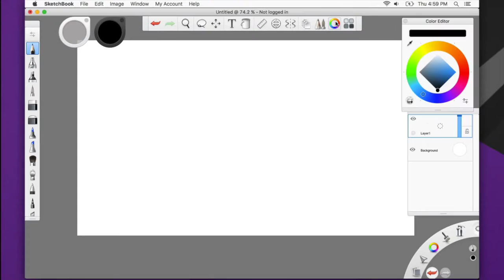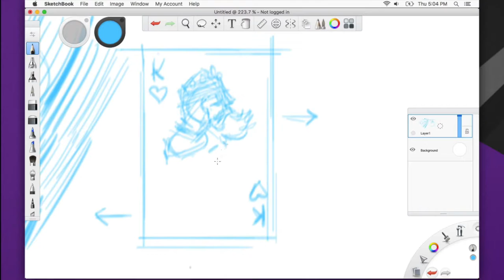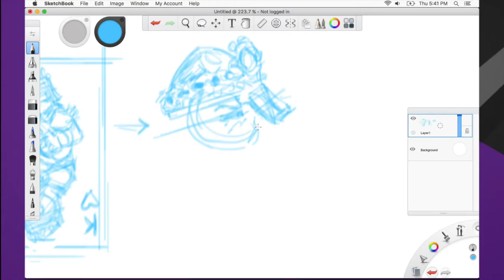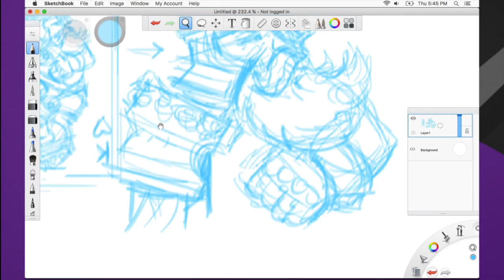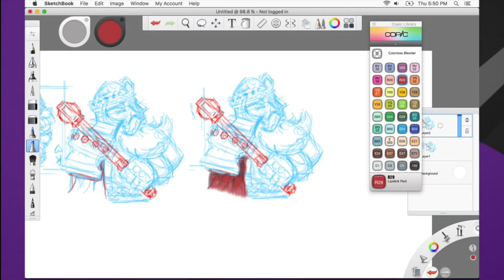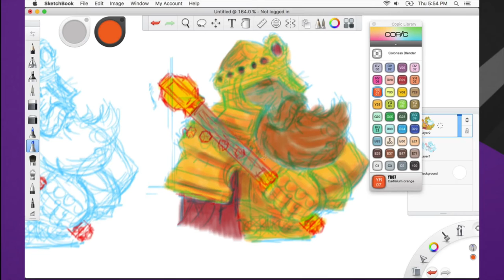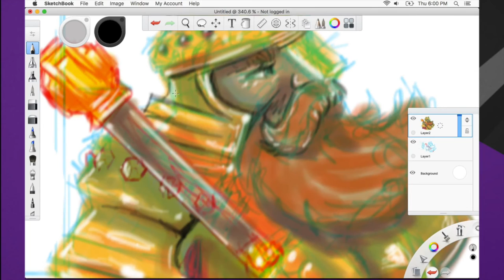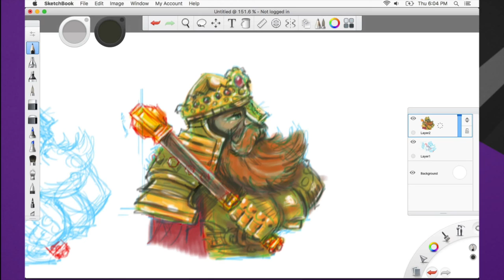Autodesk Sketchbook to Graphic Workflow - Part 1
This 2-part series will show you how I work with Autodesk's Sketchbook to draw up concepts for character illustrations that will be used for custom playing cards. We will then use these sketches as a reference for the final vector illustrations in Autodesk Graphic.